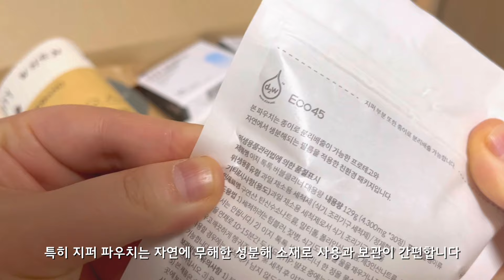(sub)_VLOG🏠시장 가서 식재료 사고, 시래기 잔뜩 넣은 감자탕 만들어먹기. 봄동 무쳐 봄동비빔밥.남은 생크림으로 크림떡볶이와 땡초김밥🌶️닭간장조림과 짜글이찌개(에코앤드)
이 영상은 “에코앤드” 광고가 포함되어 있습니다
구매링크

안녕하세요 ahhapppy 현아 입니다:-)
이번에는 시장가서 이것저것 사서
열심히 집밥 해먹으며 지냈는데
조만간 또 시장가려구요 !! 🙂 너무 좋았어요
여러분들도 맛있는 저녁 드시고
행복한 주말 보내시길 바라겠습니다. 🤍
감사합니다